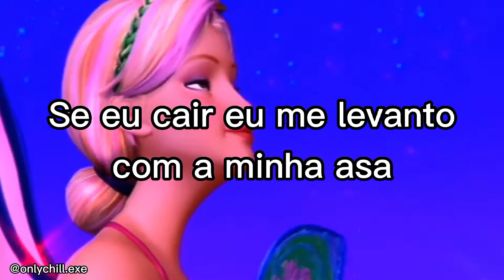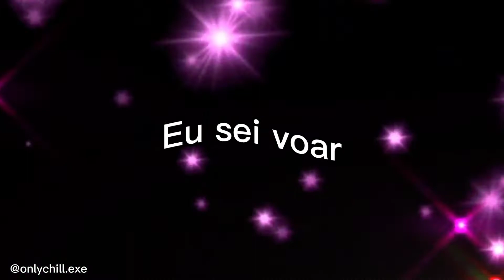ZUEIRA - Respeita a Barbie Butterfly - Letras ( Oficial )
meme respeita a Barbie Butterfly